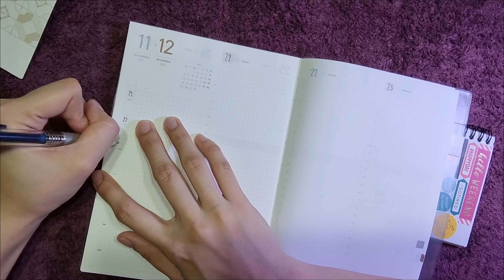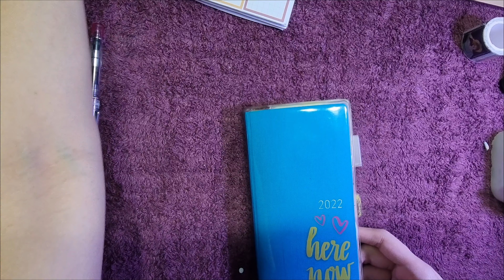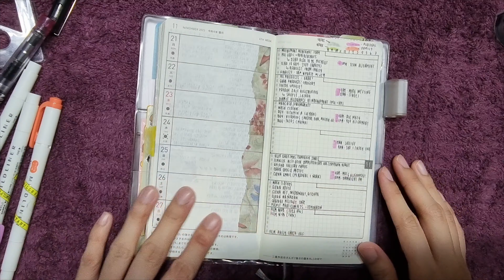HOBONICHI WEEKS & TAKE A NOTE PLANNER 2022 | WEEK 47 - PLAN WITH ME | BULLET JOURNAL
Planner
Pen: Pilot Prera, EF nib @pilotpensphilippines
Ink: Diamine in Blue Black (Everything Calligraphy)